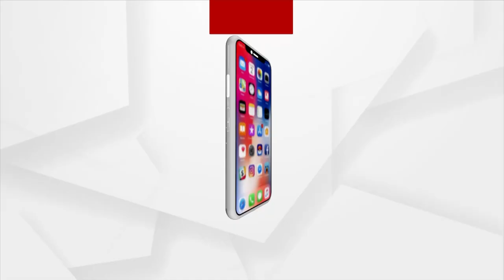Every Child Can Show Their Talent Through NEP: Union Minister Pradhan